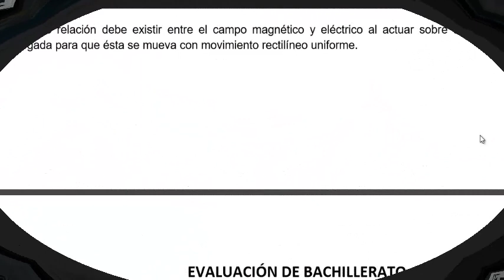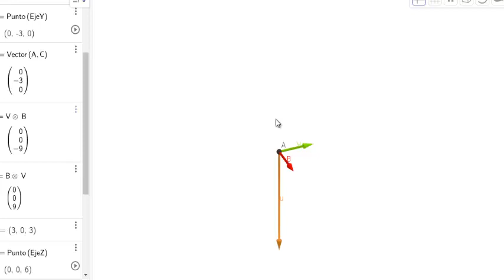Física3min Relación B y E para que V sea constante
Una carga eléctrica se mueve con velocidad V a lo largo del eje horizontal X. Buscaremos en este video las intensidades y los sentidos de los campos eléctrico y magnético que hacen que la partícula se mueva a lo largo del eje X sin desviarse.